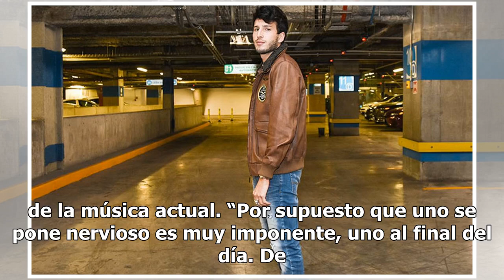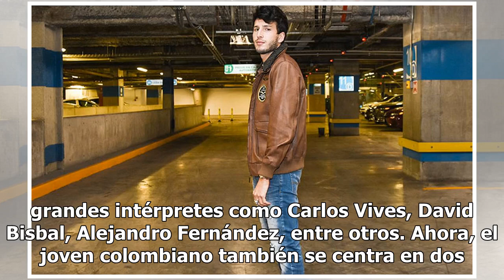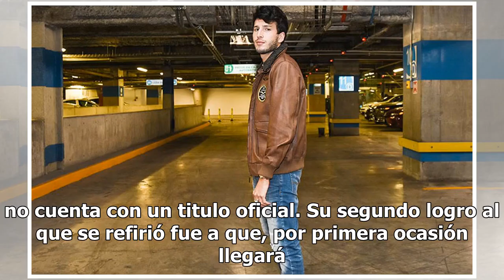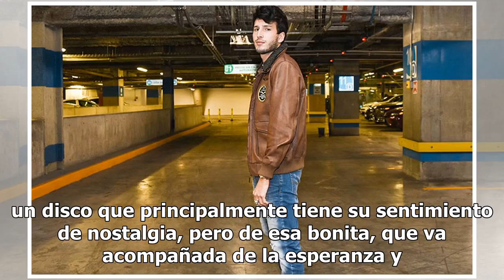Sebastián Yatra se enfrenta al Monstruo de Viña del Mar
Después de Un año de cosechar grandes logros y éxitos, el colombiano se Sebastián Yatra, se prepara para un nuevo reta de su carrera, enfrentar al público del festival chileno Viña del Mar, uno de los más exigentes del mundo, llegando a su escenario el próximo mes de febrero. El intérprete de No hay...